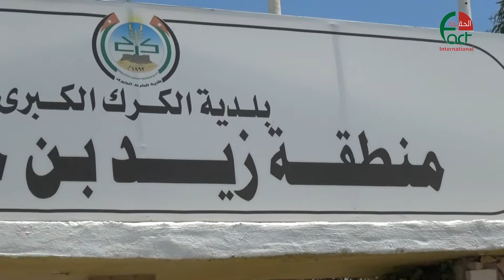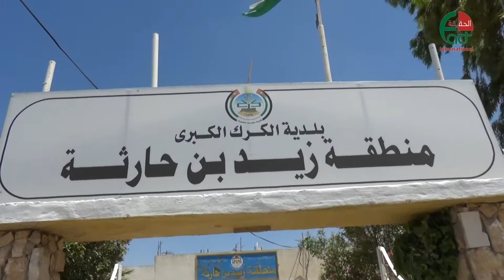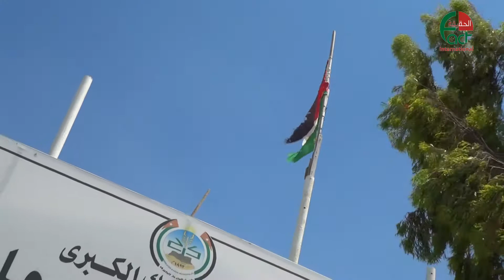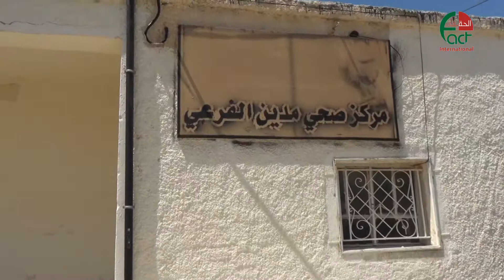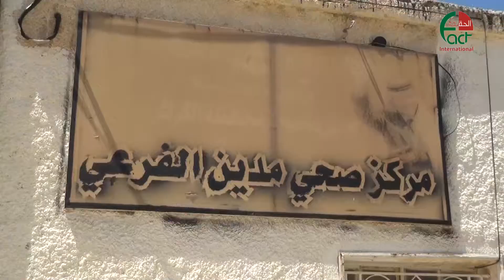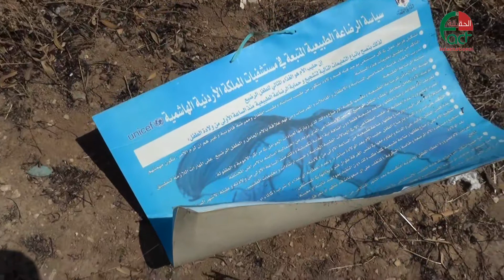منطقة زيد بن حارثة الكرك